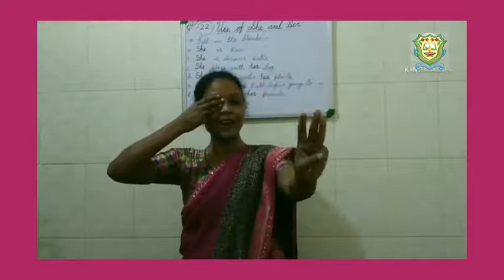UKG Eng Rhy Part 28